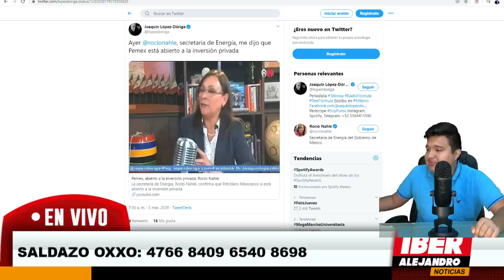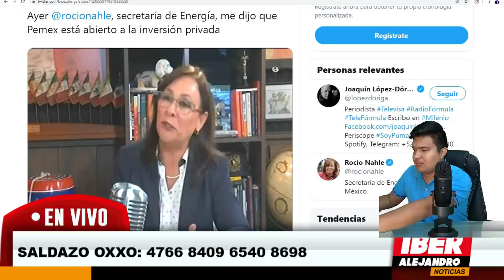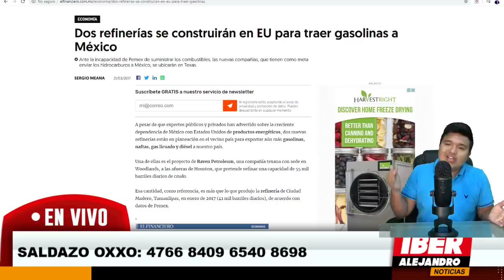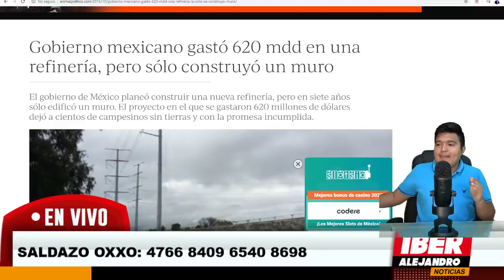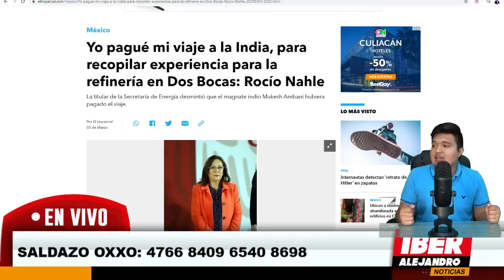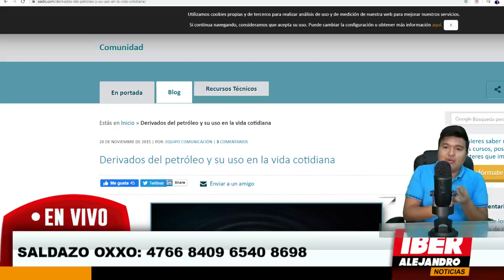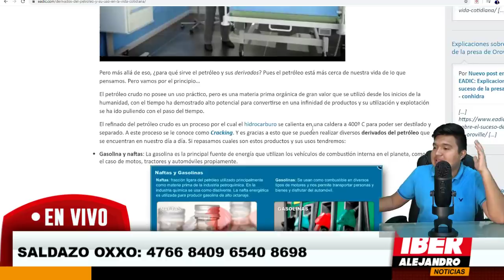ESCÁNDALO! DORIGA ENTREVISTÓ A ROCÍO NAHLE FALTÁNDOLE AL RESPETO (NO CREERÁS LO QUE HIZO) AMLO...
el periodista ex trabajador de la empresa televisa, joaquin lopez doriga conocido como el teacher entrevisto a rocio nahle y no creerás lo que hizo en televisión , esto despues de hablar de que si la refineria de dos bocas es viable, pemex busca generar mayores ingresos con este proyecto, curiosamente sus amigos como carlos loret de mola y ciro gomez leyva no hablaron de este tema